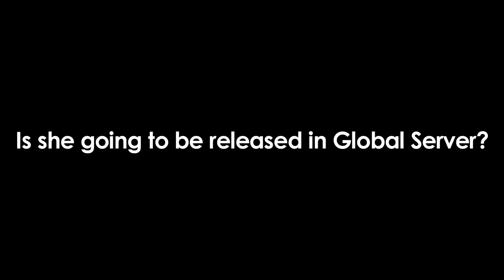Hero Overview - Sword of Werebeasts Rey | Guardian Tales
Song - Sunlight
Artist - TheFatRat & Phaera
Licensed to YouTube by BMI - Broadcast Music Inc., ASCAP, LatinAutorPerf, Kobalt Music Publishing, and 4 Music Rights Societies

Song - Prelude (Jackpot EP Track 3)
Artist - TheFatRat

A Link to Classic Adventure

Dodge, duck, dip, dive and dodge your way to victory against powerful foes and massive bosses!